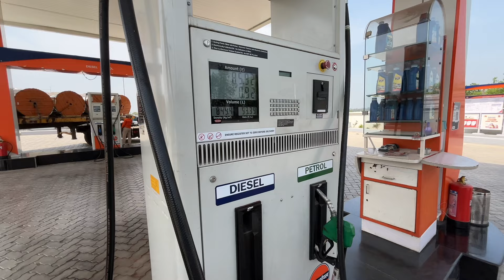खीरा लोडिंग होगा आज🥒 || Bengal se Bihar 560 km ka safar 🔥 || Rocket 🚀 jesa chalna h by theBMKvlog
Swagat h ek our video me A video Bengal to Bihar ka hone wala h . Jisme ki aap sab ka full support chahiye to video ko full watched kijiye

Thankyou 🥰🥰🥰😍
# the BMK vlogs
# vlogs